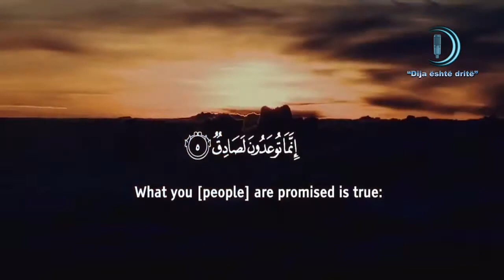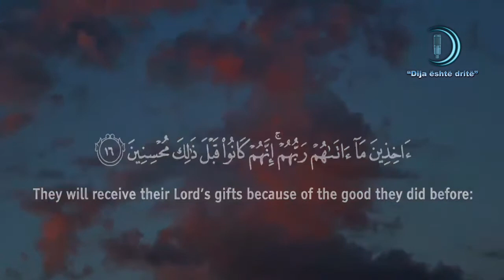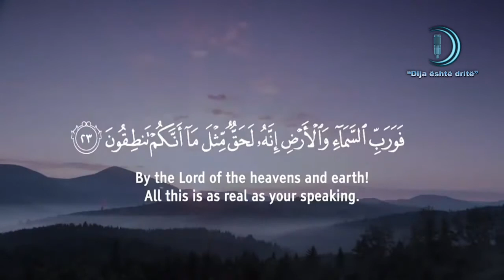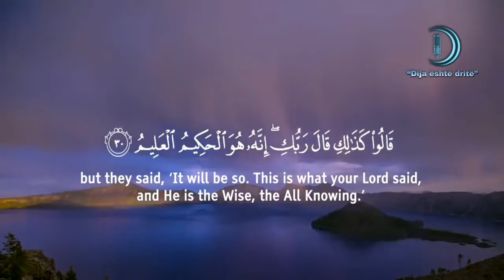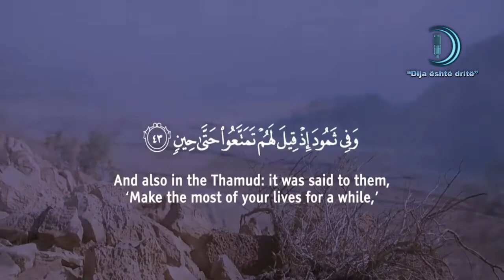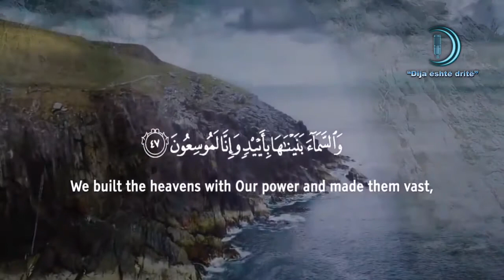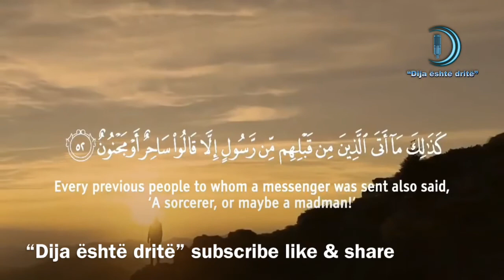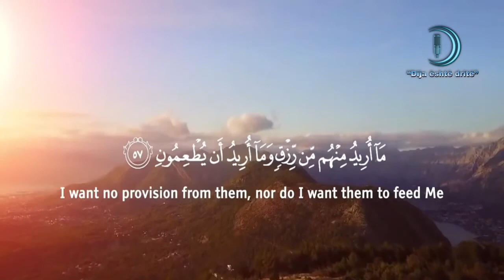Knaqe zemren me Kur'an